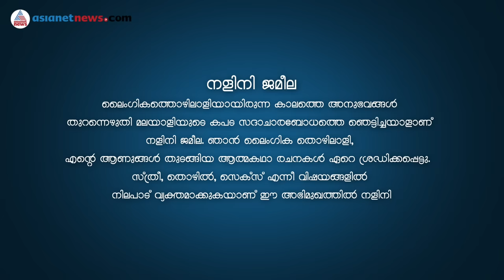കന്യകയാണെന്ന് പെണ്ണ് പറഞ്ഞാല്‍ നിങ്ങളെങ്ങനെ നിഷേധിക്കും? ആണുങ്ങളോട് നളിനി ജമീല| Web Special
മലയാളിയുടെ കപടസദാചാര മൂല്യങ്ങളെയും ആണധികാരത്തിന്‍റെ മാറ്റമില്ലാത്ത സമീപനത്തെയും കുറിച്ച് നളിനി ജമീല സംസാരിക്കുന്നു. ലൈംഗികത്തൊഴിലാളിയെന്ന നിലയിലും അനന്തരം എഴുത്തുകാരിയെന്ന് നിലയിലുമുള്ള ജീവിതത്തെ കുറിച്ചും അവര്‍ മനസ് തറക്കുന്നു.